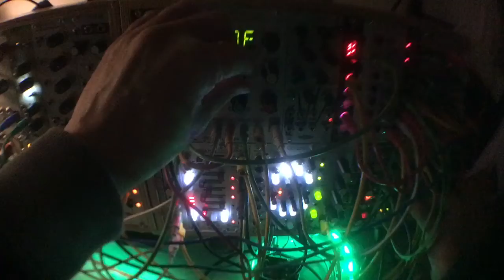irgendwie horror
eurorack jam mit waveshaping